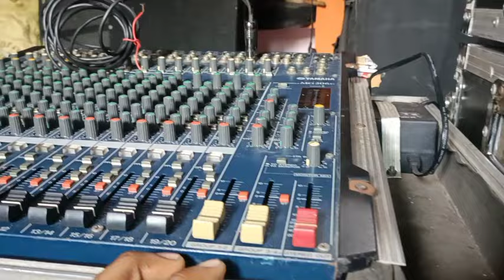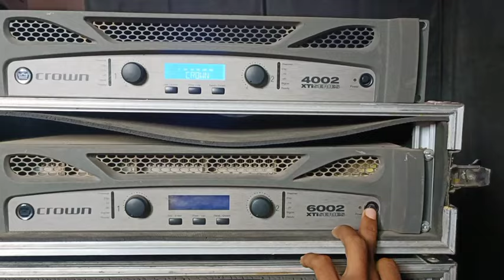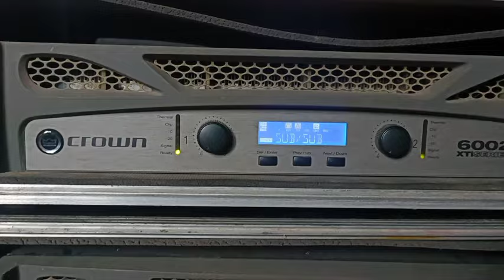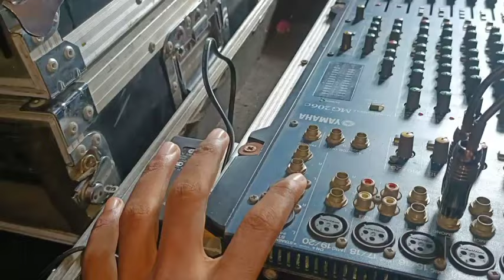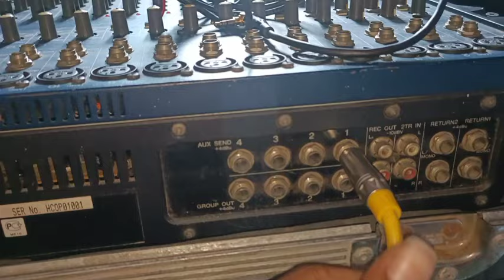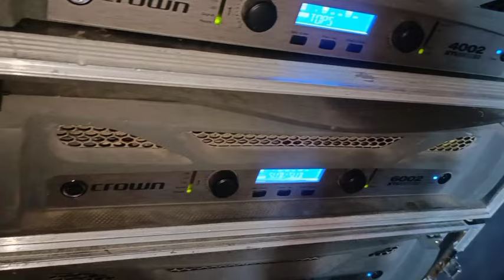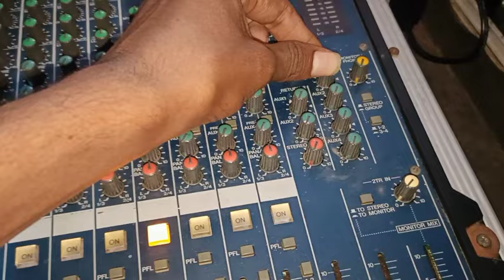4bass 4tops dj connections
4bass 4tops dj connections...

crown xti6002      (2)      each 2bass one amplifier

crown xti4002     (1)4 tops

yamaha mg 206c mixes